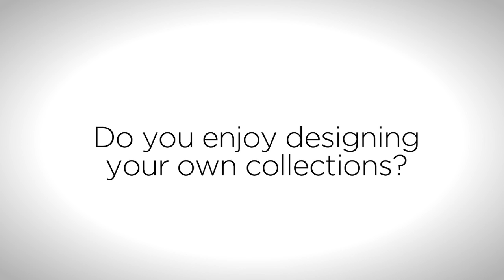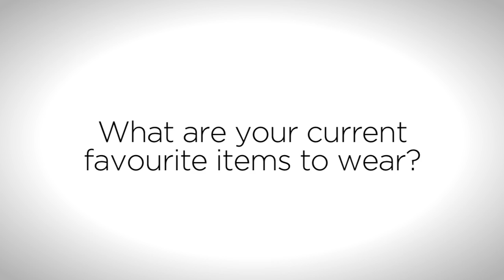Myleene Klass SS15 PR Shoot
Myleene Klass talks Spring Summer 15. Shop the full Littlewoods.com collection from March 19th